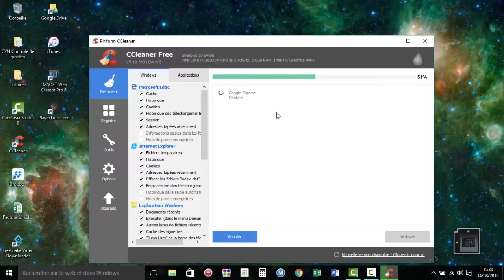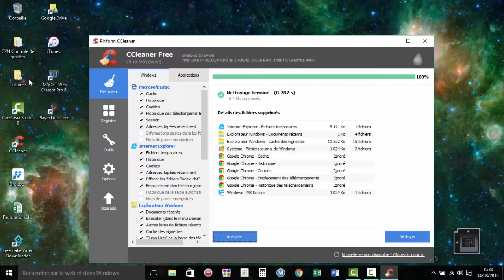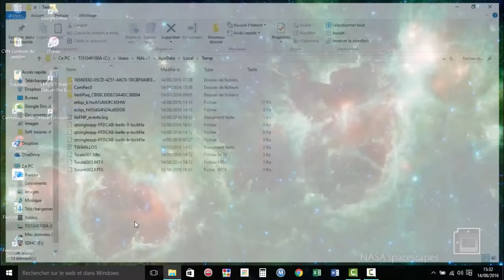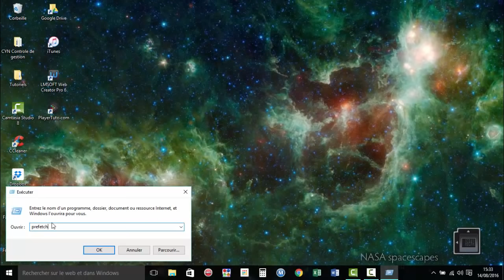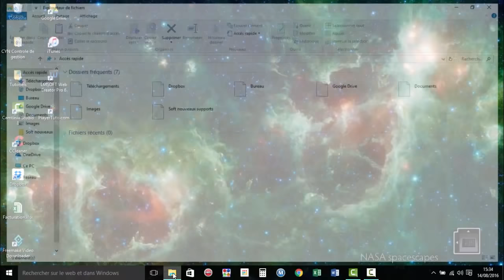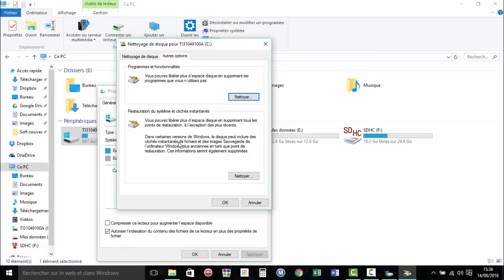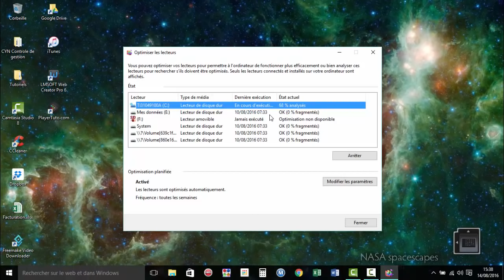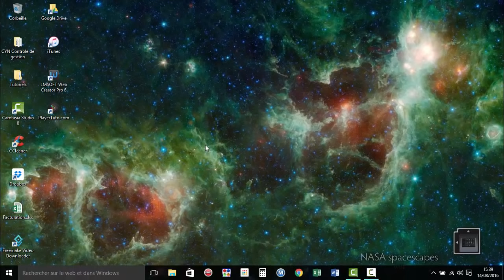Comment Nettoyer Son Ordinateur PC Avec Efficacité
Votre ordinateur ralentit ou manque de réactivité ? Un nettoyage efficace peut lui redonner une seconde jeunesse ! Dans cette vidéo, nous vous montrons comment supprimer votre PC des fichiers inutiles, optimiser ses performances et protéger vos données personnelles. Que vous soyez un utilisateur débutant ou expérimenté, découvrez des astuces simples et des outils gratuits pour un nettoyage complet : suppression des fichiers temporaires, gestion des logiciels au démarrage, et conseils pour améliorer la vitesse du système. Suivez ces étapes pour garder votre PC en pleine forme et profiter d'une expérience utilisateur optimale.
Dans ce tutoriel, je vous propose la façon de nettoyer son PC avec efficacité

Horodatage
00:00 Présentation du projet
00:49 CCLARNER
02:27 nettoyer fichiers temporaires
03:51 Nettoyer avec PREFETCH
05:00 Nettoyer le disque dur
06:42 Défragmenter
07:40 Supprimer les programmes inutiles

Comment Nettoyer son PC Efficacement